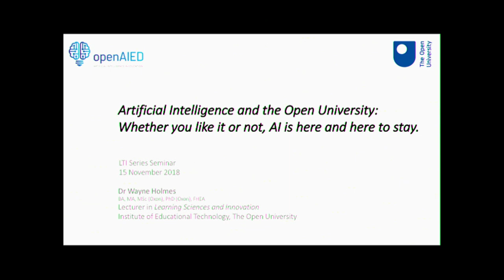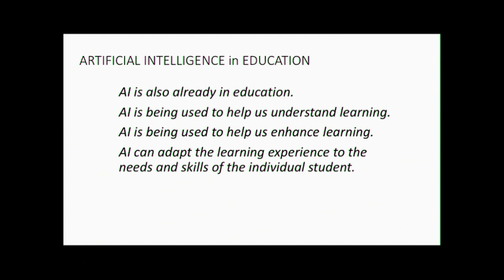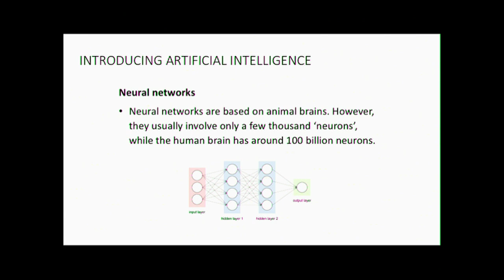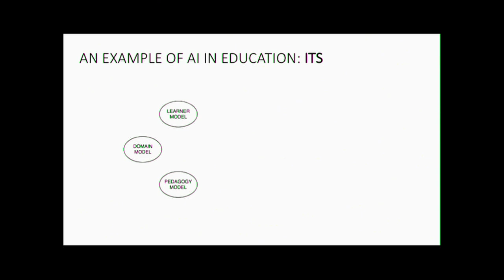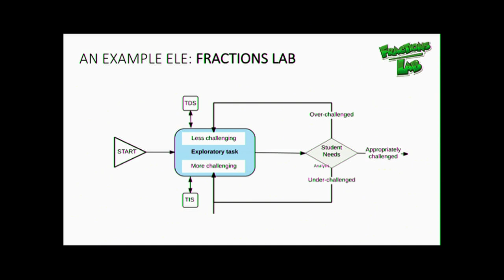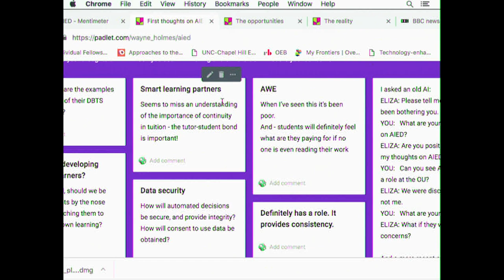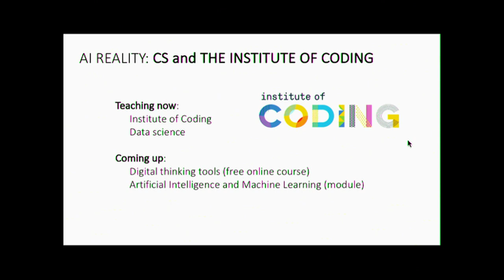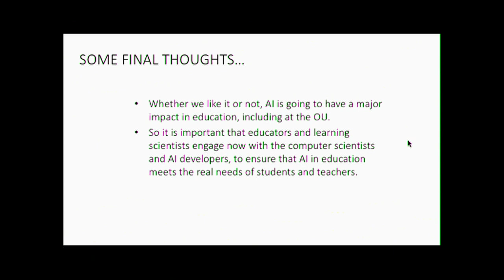Artificial Intelligence and education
Dr Wayne Holmes looks at the potential and risks of AI in higher education. Part of the Open University LTI Seminar series